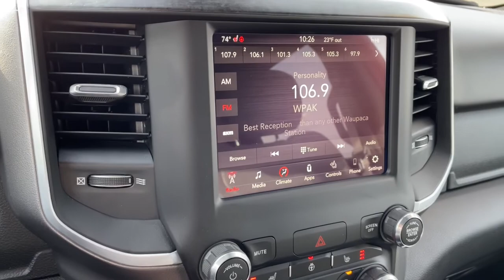2019 Ram 1500 Clintonville, Shawano, Waupaca, Green Bay, Appleton, WI I125-7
Delmonico Red Pearlcoat Used 2019 Ram 1500 Big Horn/Lone Star available in Clintonville, Wisconsin at Klein CDJR. Servicing the Shawano, Waupaca, Green Bay, Appleton, WI area.

Klein CDJR
10 W. 4th St

*Heated Seats, Backup Camera, Keyless Access with Push Button Start, Automatic Headlights, Apple CarPlay, Android Auto, Bluetooth Hands-Free, 4X4, Blind Spot & Cross Path Detection, Class IV Receiver Hitch, LED Reflector Headlamps.brbrDelmonico Red Pearlcoat 2019 Ram 1500 Big Horn/Lone Star 4WD 4D Crew Cab HEMI 5.7L V8 Multi Displacement VVT 15/21 City/Highway MPGbrbrbrBuy from the highest rated dealership in Northeast Wisconsin. Google rating of 4.5!!! Our non-commissioned sales staff members are paid to find you the right vehicle at the right price. Awards:br  * Motor Trend Automobiles of the year   * 2019 KBB.com Best Auto Tech Awards   * NACTOY 2019 North American Truck of the Year   * 2019 KBB.com 10 Best Road Trip Cars   * 2019 KBB.com 10 Favorite New-for-2019 Cars*